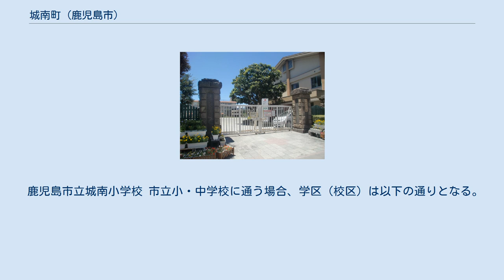城南町 (鹿児島市)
日本 」 鹿児島県 」 鹿児島市 」 城南町 城南町（じょうなんちょう）は、鹿児島県鹿児島市の町。
1963年（昭和38年）より城南町の一部で住居表示を実施している。
 1963年（昭和38年）に住居表示実施に伴う町域の再編が行われ、塩屋町（現在の甲突町）及び洲崎町の一部より城南町として設置された。
 鹿児島市中部、清滝川の下流域に位置している。
町域の北方には南林寺町、海を隔てて住吉町、南方には錦江町、西方には甲突町、南林寺町に接しており、東方は鹿児島湾に面している。
 町域の中央を南北に国道225号、鹿児島県道216号鹿児島港城南線が通っており、沿線は住宅地となっている。
また、東部にある鹿児島新港は1965年（昭和40年）に北岸、1967年（昭和42年）に南岸が築造された。
港の南岸は倉庫街になっている。
北岸には鹿児島中央卸売市場（魚類）がある。
また、教育施設は町域の西部に鹿児島市立城南小学校が設置されている。
 1962年（昭和37年）に住居表示に関する法律が施行されたのに伴い、鹿児島市は鹿児島市街地域の住居表示に着手した。
1963年（昭和38年）9月11日に城南地区で住居表示に伴う町域の再編が実施され、塩屋町及び洲崎町の一部より「城南町」として成立し、同時に住居表示が実施された。
1965年（昭和40年）に埋立地の区域で住居表示が実施された。
 1999年（平成11年）4月2日には公有水面埋立地の区域を城南町に編入した。
 鹿児島市立城南小学校 市立小・中学校に通う場合、学区（校区）は以下の通りとなる。